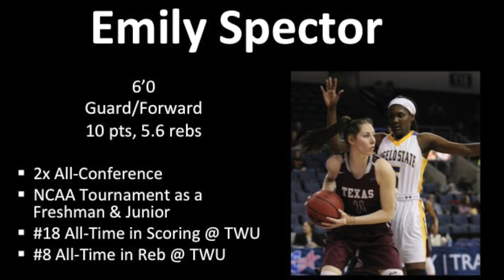Emily Spector Highlights